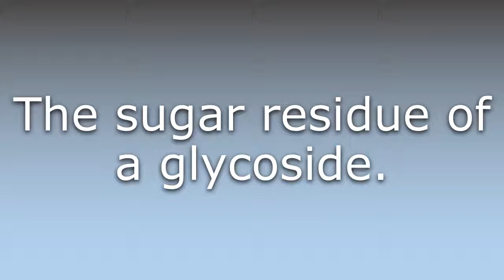What does Glycone mean?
What does Glycone mean in English? Learn the meaning of the word Glycone! How to Pronounce Glycone. Expand your vocabulary, learn words.